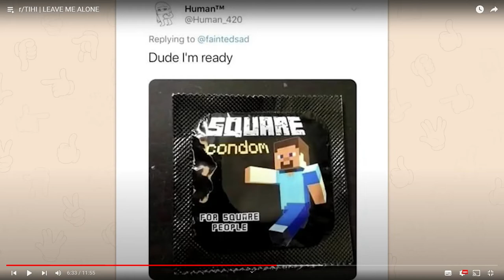if you laugh at this, your humor is broken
memes that are kinda wholesome